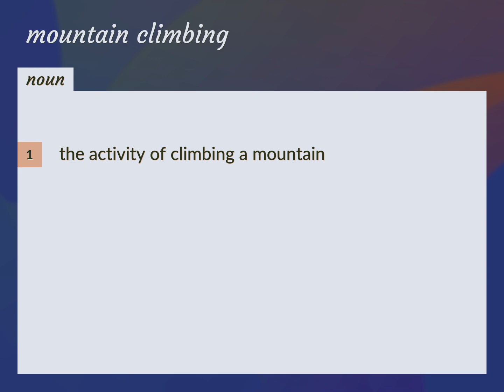Mountain climbing | meaning of Mountain climbing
What is MOUNTAIN CLIMBING meaning?